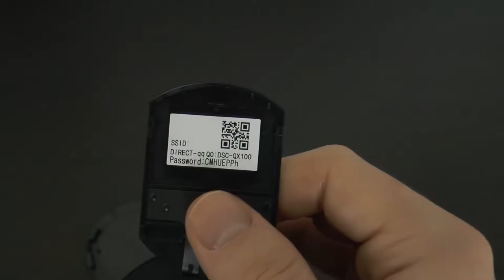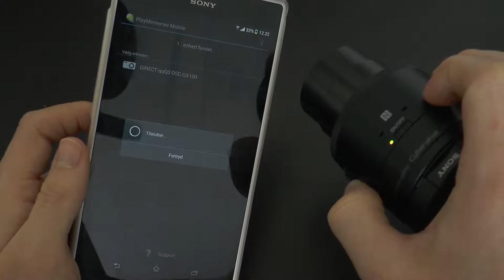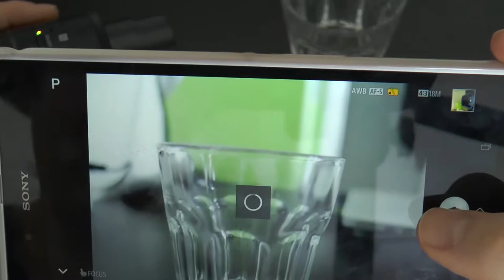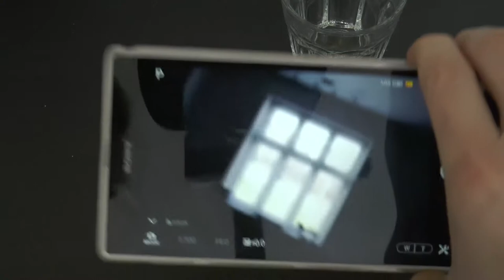Sony QX-100 - Review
Et lille kig på en særdeles smart gadget fra Sony!